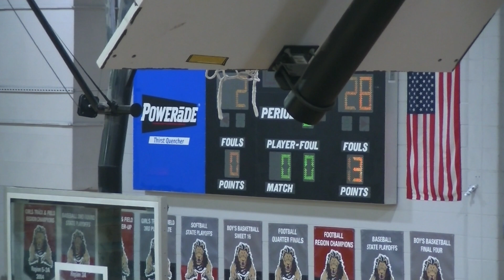JV King vs Crosskeys Clip 1 of 4